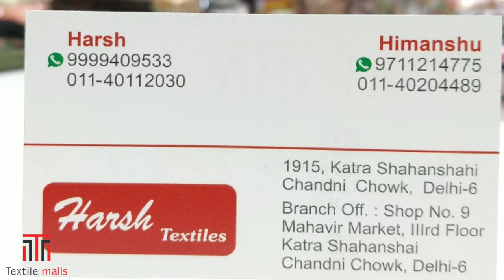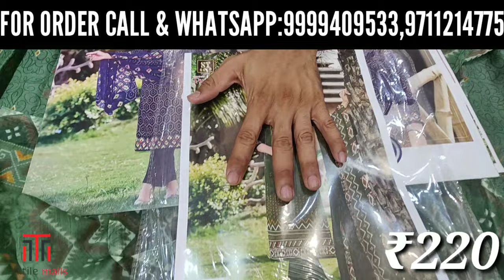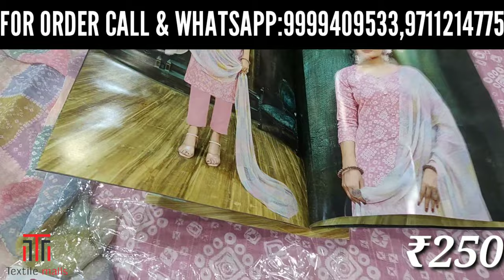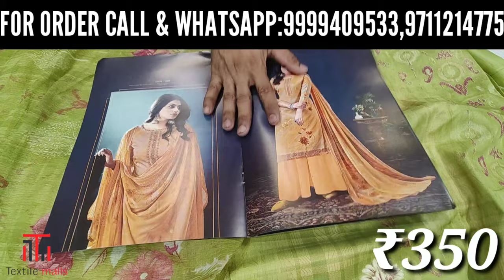प्योर कॉटन सूट दुप्पटा 200rs मे, ऑफर केवल 2 दिन के लिए